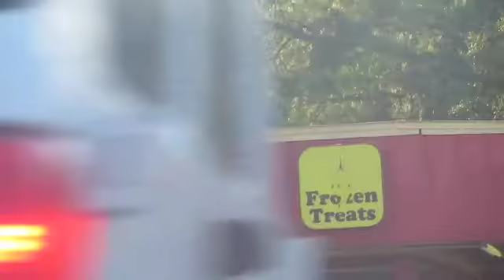LIFE IS RANDOM : One Way To Ruin Children's Hearing.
LIFE IS RANDOM

All The Info You Need And More Down Below In My FlipFlops

180173
Mobile Ala
36618

I ask but no one answers I speak but no one hears nor understands I bang on the door cause I been locked out

Mobile Alabama
36618

Mobile Alabama
36618